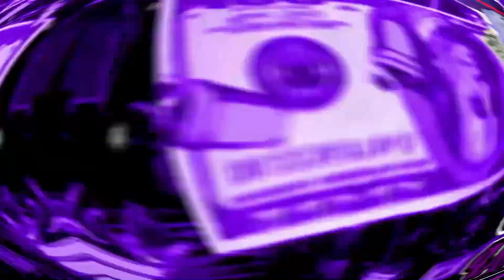MC Poze do Rodo - Tropa do Mantém ft. Raffé e Orochi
Artista: MC Poze do Rodo, Raffé e Orochi
Produção Músical: Ajaxx, Nemo
Ano: 2022

Aqui no canal do Terror Do Trap postamos Trap diariamente para vocês as 12:00 - 18:00 - 21:00.

SIGA NOSSO INSTAGRAM:  @TERRORDOTRAPOFICIAL